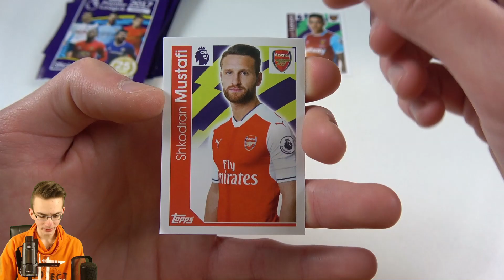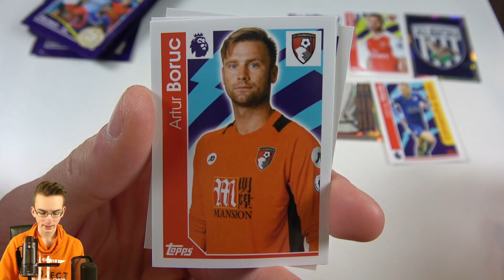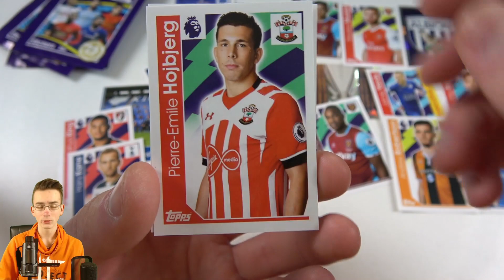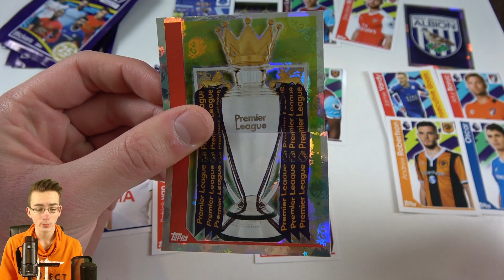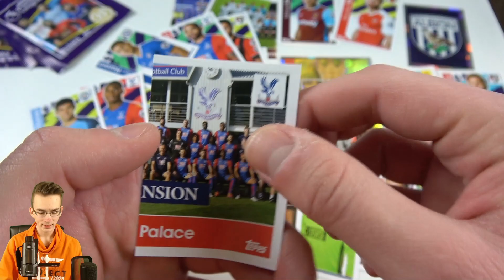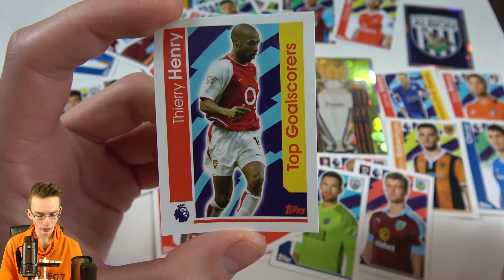JAMIE VARDY! | TOPPS MERLIN PREMIER LEAGUE ENGLAND STICKER 16/17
► Topps Premier League England 2016/17 Merlin Sticker Opening - englische Sticker - Pogba, Ibra, Rooney, Hazard, Vardy... - PacksUnited

euer PacksUnited

Kein Problem! Hier ist mein Postfach:
Adresse:
PacksUnited
Postfach 11 23
16794 Fürstenberg

★ Panini (Kooperationspartner)